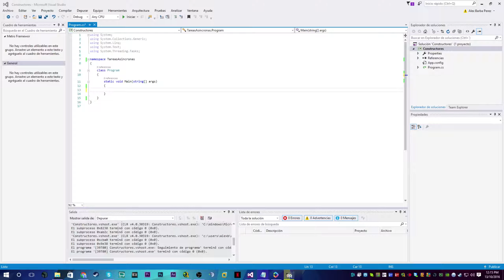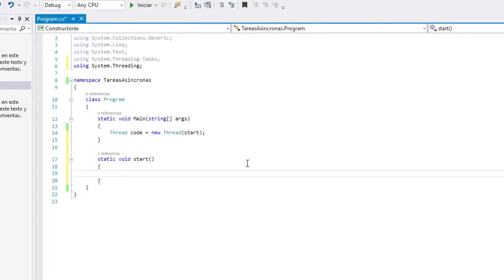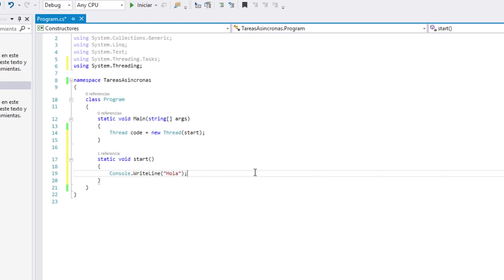✔️ Visual Studio - C# | Java - Crear tareas asíncronas ✔️